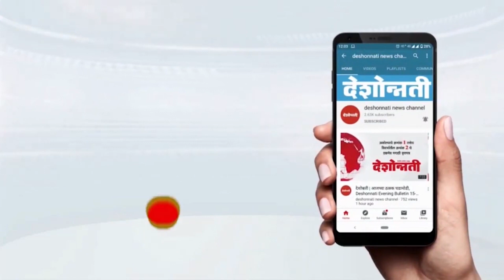‘‘सरकारने ७ लाख कोटींचे कर्ज जनतेवर लादले...!’’Deshonnati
‘‘सरकारने ७ लाख कोटींचे कर्ज जनतेवर लादले, पण शेतकऱ्यांनाच पैसे देण्यास टाळाटाळ का?’’ – नाना पटोले सभागृहात शेतकऱ्यांच्या प्रश्नावर चर्चा होणार नसेल तर चर्चेत रस नाही. दुसऱ्या दिवशीही शेतकऱ्यांच्या प्रश्नावर विरोधी पक्ष आक्रमक, सरकारविरोधात तीव्र निदर्शने..